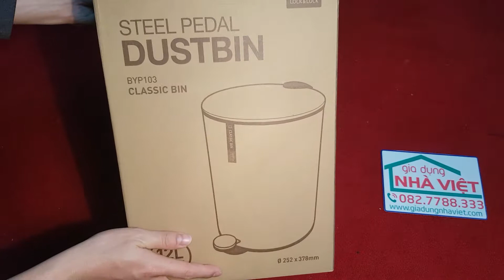Thùng rác tròn Lock and Lock BYP 103 Classic bin 12L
Đường kính 252mm, cao 378mm